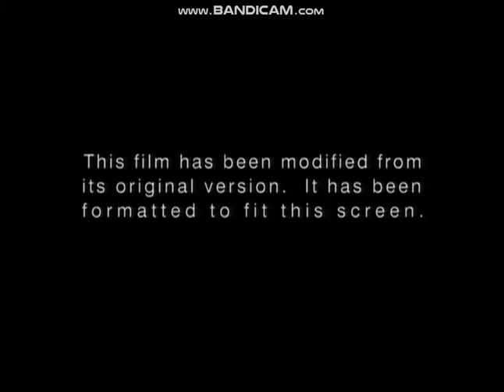Opening To Bell, Book And Candle 1999 DVD (Full Screen Option)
Here Is The Opening To Bell, Book And Candle 1999 DVD (Full Screen Option) And Here Are The Order:
1.Columbia/TriStar Home Video Logo
2.DVD Menu
3.Aspect Ratio Selection Screen
4.FBI Warning Screen
5.Warning/Attention Screens
6.Aspect Ratio Screen
7.Columbia Pictures Logo
That's All.